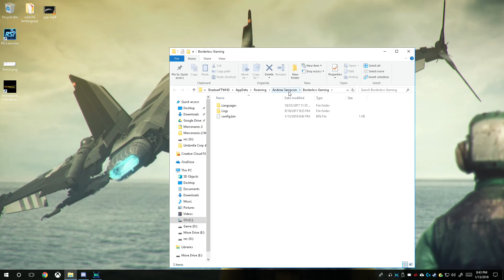How to run any game in Borderless Windowed mode!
This program is awesome and works amazing!

Link
Borderless Gaming

Products I Have Reviewed